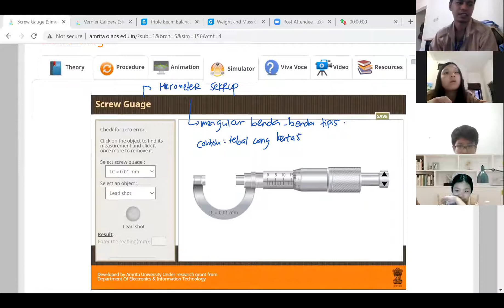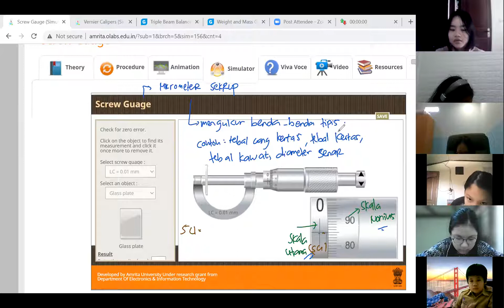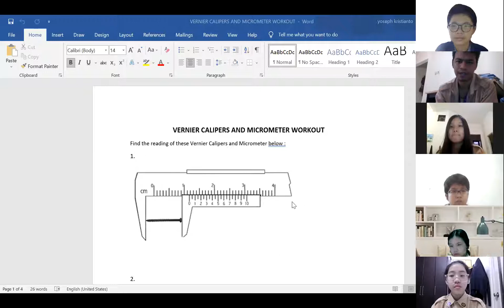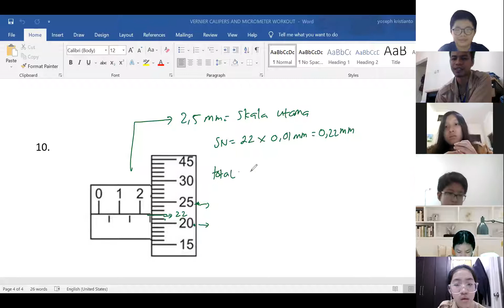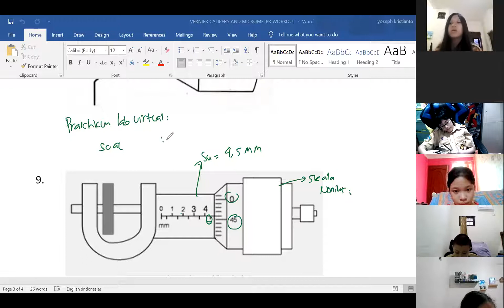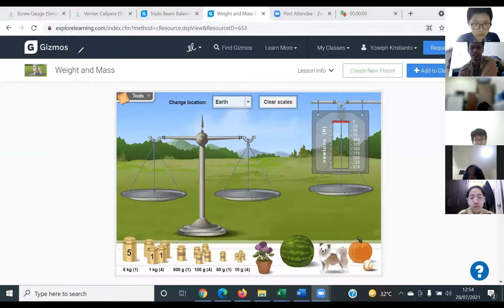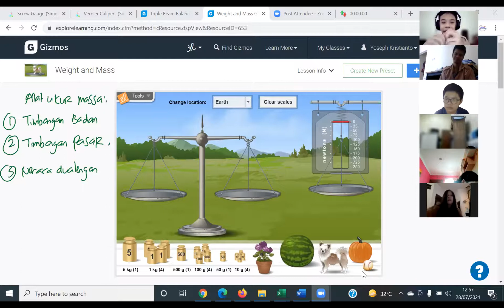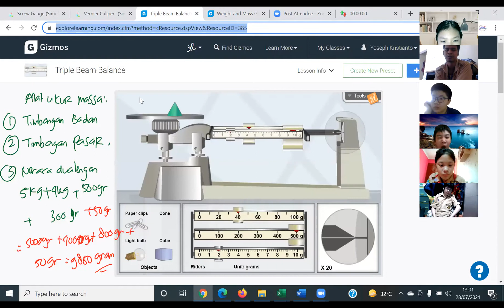KELAS 7C P1 21-22= MIKROMETER SEKRUP+ ALAT UKUR MASSA (NERACA DUA LENGAN)